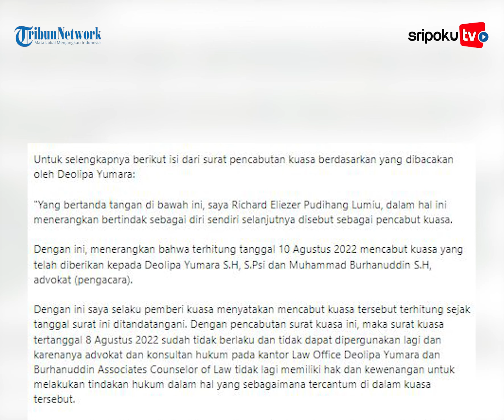Ronny Talapessy Jadi Pengacara Baru Bharada E dalam Kasus Brigadir J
Bharada E, tersangka kasus pembunuhan terhadap Brigadir Nofriansyah Yosua Hutabarat alias Brigadir J telah menunjuk tim kuasa hukum yang baru.

Adalah Ronny Talapessy dan tim yang ditunjuk langsung oleh orangtua dan Bharada E sebagai pengacara baru menggantikan Deolipa Yumara dan Muhammad Boerhanuddin.

Ronny Talapessy menyebut timnya telah resmi menjadi pendamping hukum dalam kasus yang menjerat Bharada E sejak Rabu (10/8/2022).

Berita Selengkapnya :
Yuk lihat informasi terkini bersama kami, di:

Palembang.tribunnews.com

Editor: Sarah
Sumber: Foto Tribunnews.com, Video Tribunnews